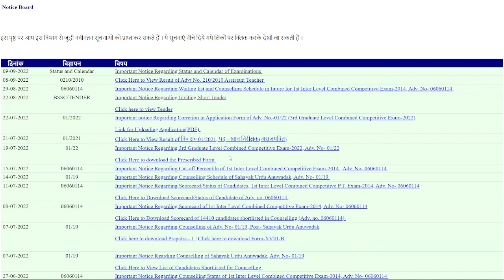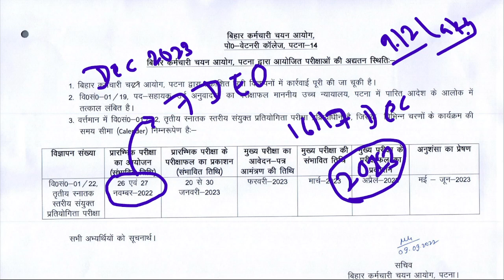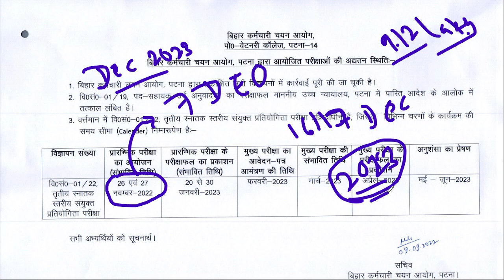BSSC 3RD CGL EXAM DATE POSTPONED | BSSC CGL NEW PRELIMS EXAM DATE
Hello Friends
In this video,.. BSSC 3RD CGL EXAM DATE POSTPONED | BSSC CGL NEW PRELIMS EXAM DATE

BSSC 3RD CGL PRELIMS EXAM ADMIT CARD NOTICE UPLOAD SOON | DETAILS

BSSC 3RD CGL EXAM CENTER NOT CONFIRM STILL NOW | EXAM POSTPONED OR NOT?

BSSC 3RD CGL EXAM CENTER NOT CONFIRM NOW | EXAM POSTPONED OR NOT?

BSSC 3RD CGL PRELIMS EXAM ADMIT CARD UPDATE | Don't waste your time!

BSSC 3RD CGL PRELIMS EXAM DATE POSTPONED OR NOT? | CGL STRATEGY

BSSC 3RD CGL EXAM PRELIMS TO BE HELD MID OCTOBER 2022 | BSSC 3RD CGL Exam Schedule | BSSC UPDATE

BSSC 3RD CGL PRELIMS EXAM DATE OFFICIAL ANNOUNCEMENT SOON!

BSSC 3rd CGL 2022 Pre Exam Date Official Announcement Kab? | BSSC INTER LEVEL 2014 Final Merit List

BSSC 3rd CGL 2022 Pre Exam Date | BSSC 3rd CGL 12,52,850 Total Apply | BSSC CGL Prelims Exam Date

BSSC 3rd CGL Exam Kab Hoga? | BSSC CGL Pre Exam | BSSC 3rd CGL 2022 Pre Exam Date | BSSC Exam Date

BSSC 3rd CGL Pre Exam Date || BSSC CGL Exam Schedule || 3rd CGL 2022 Pre Exam Date || BSSC CGL Exam

3rd BSSC CGL Exam Date & Schedule